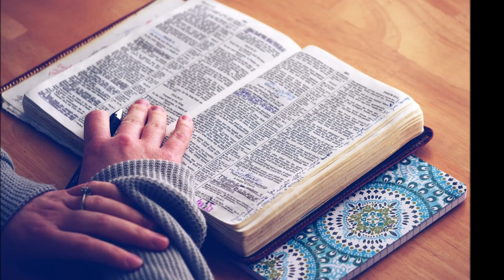7. Tag Novene der Ganzhingabe an Jesus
Ich schenke Schätze der Gnaden, wenn ihr in gänzlicher „Armut“ seid! Wenn ihr eure eigenen Hilfsquellen habt, auch in wenigem, oder solche sucht, seid ihr nur auf der natürlichen Ebene und folgt so dem natürlichen Lauf der Dinge, der oft von Satan gestört wird. Keiner, der alles erörtert oder erwägt, hat je Wunder gewirkt, nicht einmal unter den Heiligen. Es wirkt mit Gott, wer sich Gott hingibt.